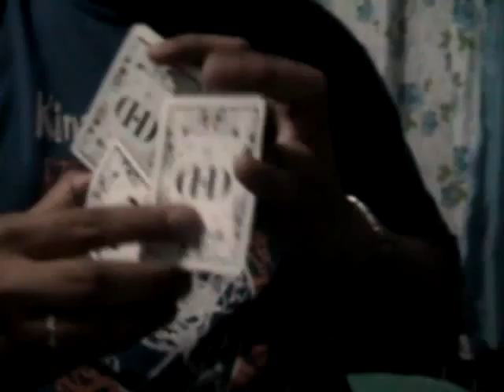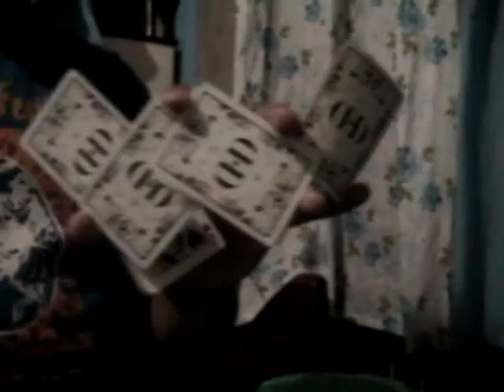a1magician: Getting Closer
I'm a1magician, a flourisher based in Tagum City. And this are a few video clips that I put together during my practice session. Other more experienced flourishers wanted to see more two-handed cuts in our videos so I give to you guys some clips on moves that I've been doing and been sharpening, and hopefully soon I'll be able to incorporate them into our next combo video.I admit not getting all the moves down, but I'm getting there...And I'm getting closer there, hence the title,GETTING CLOSER

Credits:
FM Static-Sometimes You Can Forget Who You Are
Dan and Dave Buck
Daniel Madison
Alejandro Portela
Huron Low
Darren Yeow
Kevin Ho